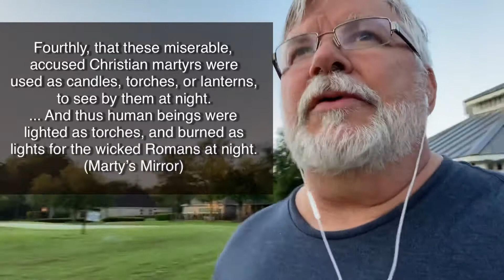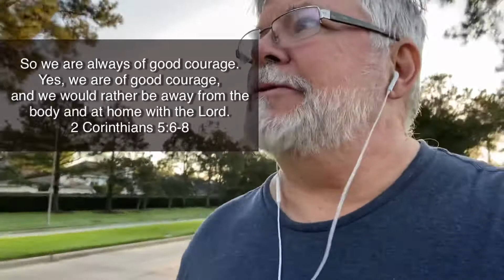CSP: Surprised At Suffering?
We tend to be surprised by suffering. But should it catch Christians of guard? How should we look at times like these when a pandemic has many of us suffering in some way?